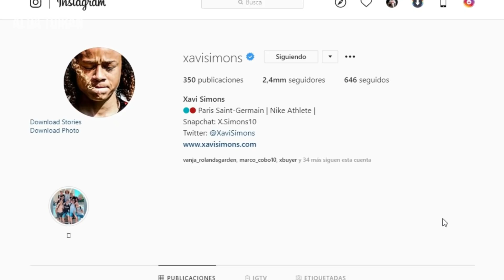XAVI SIMONS,16 AÑOS, SE HIZO MILLONARIO EN PSG Y HOY ESTÁ EN EL OLVIDO.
Se formó en el Barça, lo fichó el 3Paris Saint Germain, se hizo millonario y hoy esta en el olvido, si amigos Xavi Simons.

🔔RECIBE NOTIFICACIONES CADA VEZ QUE PUBLICO UN NUEVO VÍDEO:
2. Dale Check a: "Recibir todas las notificaciones de este canal"
3. Dale a guardar